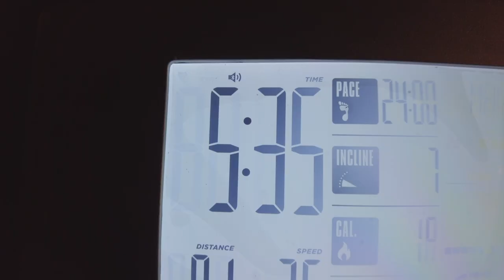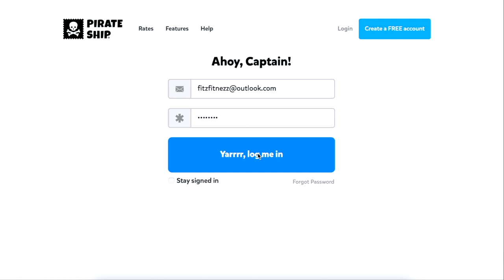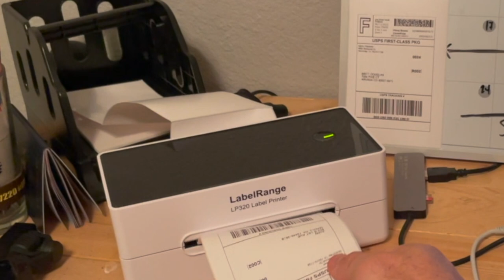Day in the Life | Chest Training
Alright guys another highly requested video Day in the Life and this one shows it pretty perfectly. I don't run you through meals do to the fact the diet is the same as my full day of eating, so didn't want to bore you!

I trained chest solo and walk you through how I run everything!

session

Dumbbell Fly  4x15-20
Flat machine press 3x 15-20 1x 10
Dumbbell incline 1 set (elbow issue)
Hammer strength incline 3x12-15
Cable flies 5x20
Push ups 4x amrap

DM on IG or Email to CONTACT
For COACHING OR MERCH

GASP & BETTER BODIES
Code: FITZ15

FLAVORGANG
Low calorie sauces and Flavored hot cereal
Code: MARTIAN

MEGAFIT MEALS
CODE: MARTIAN